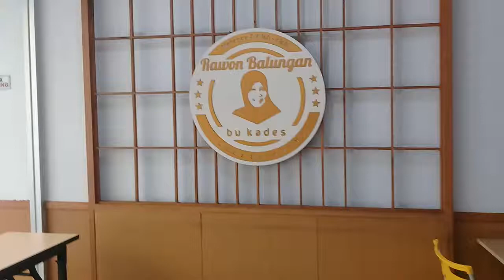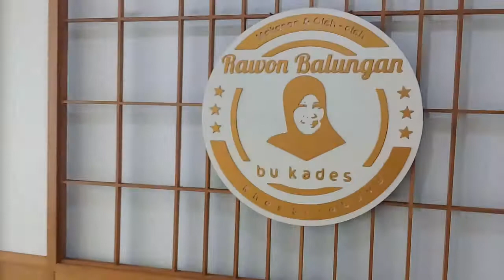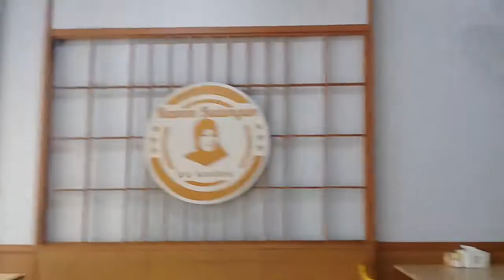RAWON BALUNGAN BU KADES, Jl.Raya Jemursari 154 Surabaya, 18 Januari 2019, Wisata Kuliner Surabaya.